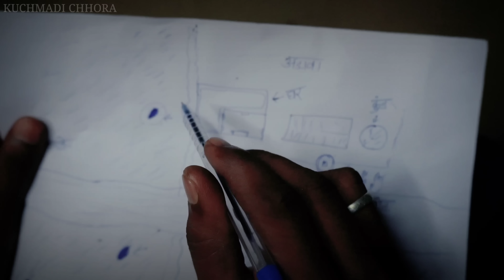फूंफोजी खासी काकड़ीया ।। Fufoji Khasi Kakdiya ।। मारवाड़ी हरियाणवी कॉमेडी ।। Rajasthani comedy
Fufoji khasi kakdiya ।। Rajasthani comedy ।। Marwadi comedy ।। Kuchmadi chhora ।। Funny video ।। Comedy video new ।। Dhakad lugai ।। Gulabiyoo ।। Rana comedy ।। Sunil comedy  ।। Fundoji comedy ।। Fufoji comedy
Cast:- sunny, Deepak, gulab